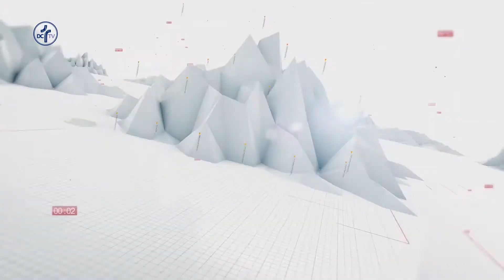Festividad de la Fuensanta 2016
Tres días son los que la ciudad ha estado volcada con las fiestas en honor a la Virgen de la Fuensanta. Tres días en los que las calles de Córdoba se han inundado de fe y devoción en una celebración que cada año coincide con la Natividad de María y que estuvo precedida el martes 6 de septiembre, por el traslado de la imagen de la Patrona de la ciudad hasta la Santa Iglesia Catedral. Una procesión en la que estuvieron presentes todos los representantes de los grupos jóvenes de las Hermandades cordobesas.

Al día siguiente, el miércoles 7, como antesala al día de su festividad, el Obispo presidió la misa en el templo principal de la Diócesis, donde reclamó la raíz cristiana de la festividad.

Seguidamente, un amplio cortejo con las hermandades de la ciudad acompañaron en procesión a la Patrona hasta su santuario, donde al día siguiente, el pastor de la Diócesis acompañado por canónigos del Cabildo Catedral presidió la tradicional misa de la Fuensanta. Una celebración que cada año reúne a cientos de fieles y autoridades y en la que don Demetrio Fernández señaló que “los cristianos tenemos una madre en el cielo que en Córdoba se llama la Virgen de la Fuensanta”, por lo que no dudó en afirmar que “quitar a la Virgen de la fiesta de hoy es dejar hueca y sin contenido esta fiesta”.

Con estas palabras de elogio, se cerró la misa que dio paso a las diversas celebraciones litúrgicas se llevaron a cabo en torno a la virgen, como el rezo del rosario o el ejercicio a la novena, que se prolongará hasta el día 16 de septiembre.